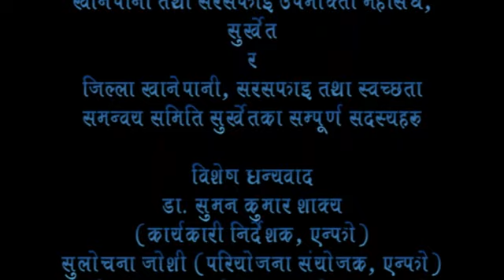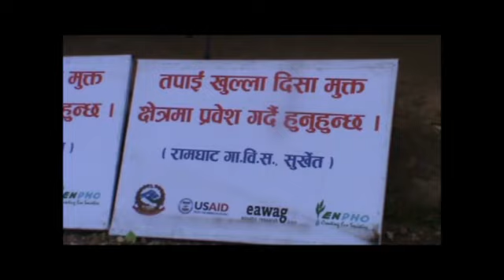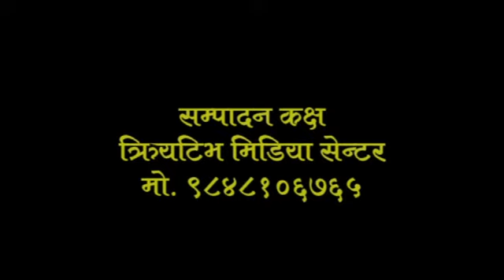रामघाट गाविस खुल्ला दिशामुक्त कार्यक्रम . surkhet.nepal, karnali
surkhet@news24tvchannel @karnali channel
old video